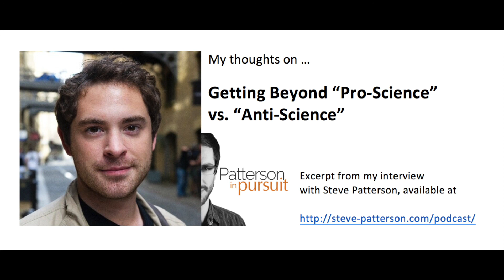Getting beyond "pro" vs "anti" science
From my interview with Steve Patterson. Why it's not as simple as being either "pro science" or "anti science." Related publications: